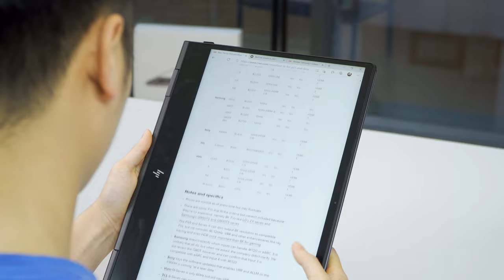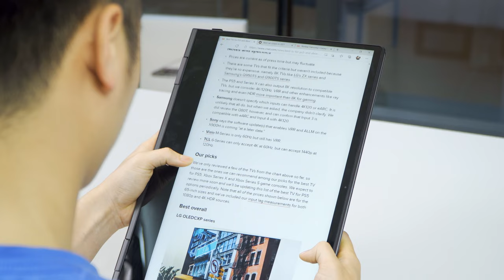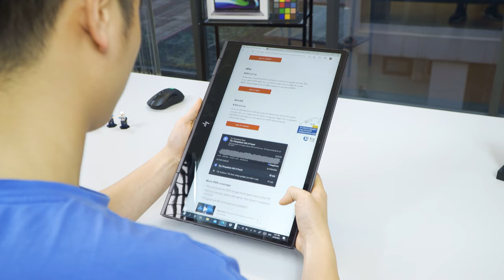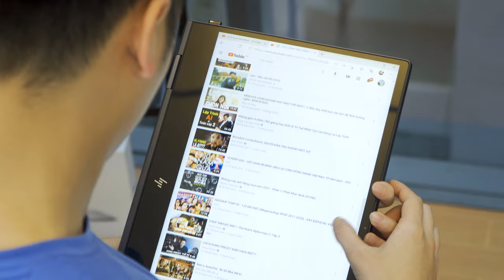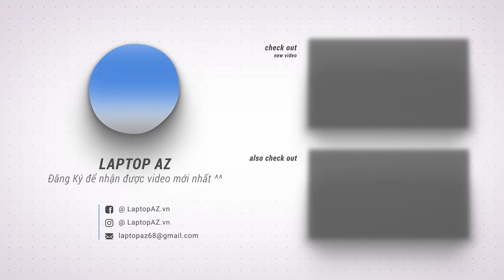Bất ngờ trước Laptop 2 trong 1 ngon nhất phân khúc 20 triệu- HP Envy 15 x360 LaptopAZ | LAPTOP AZ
📣 Hướng dẫn Mua Hàng Online tại LaptopAZ